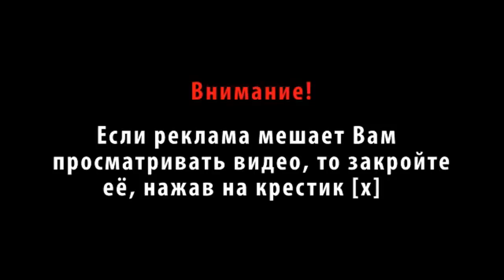Уличная магия.Фокусы с картами на улицах Саратова.Проспект Кирова, ТЦ "Триумф"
Уличная магия.Фокусы с картами на улицах Саратова.Проспект Кирова, ТЦ "Триумф".уличнаямагия Фокусы с картами.Мой отчёт по 2 неделе обучения. В видео нужно было отработать показ фокусов незнакомым людям, чем мы и занялись)